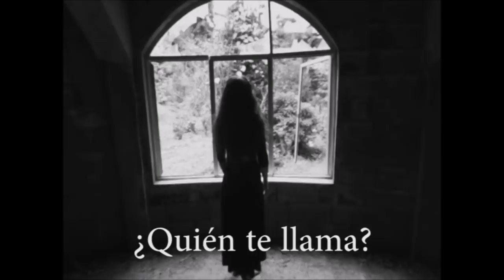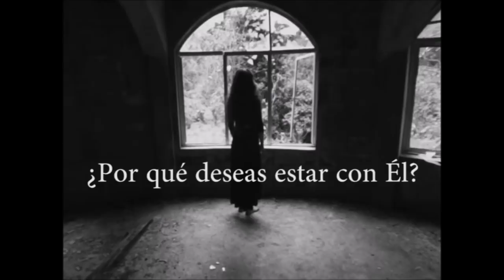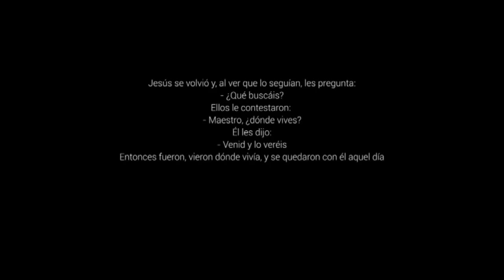Venid y veréis - 2º Domingo del Tiempo Ordinario, Ciclo B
Solo es posible comprender el verdadero sentido de la misión de Jesús siguiéndole de cerca y conviviendo con él. Queremos saber quién es Jesús, y él nos pregunta sobre lo que buscamos en la vida. Todo el que conoce a Jesús no puede quedarse callado u ocultarlo a los demás. Así como Jesús nos encuentra en el camino de la vida y nos invita a conocer dónde vive, también nosotros, siguiendo su ejemplo, estamos invitados a encontrar al ser humano y penetrar en su vida y a ser camino y puerta por donde Dios quiere entrar.